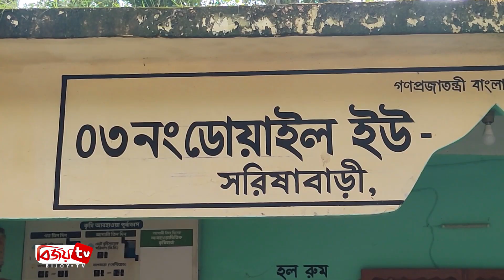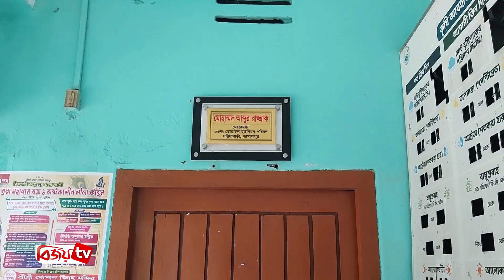সীমাহীন দুর্নীতিতে নিমজ্জিত ডোয়াইল ইউপি চেয়ারম্যান; শাস্তি দাবি। Bijoy TV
প্রকল্পের টাকা আত্মসাত, ভিজিএফ চাল বিতরণসহ বিভিন্ন ধরনের অনিয়ম ও দুর্নীতির অভিযোগ উঠেছে জামালপুরের সরিষাবাড়ীর ডোয়াইল ইউনিয়ন পরিষদের চেয়ারম্যান আব্দুর রাজ্জাক স্বপনের বিরুদ্ধে। আর এসব অভিযোগ তুলেছেন খোদ ইউপি সদস্যরা। এমনকি ইউপি সদস্যদের মতামতকে উপেক্ষা করে স্বেচ্ছাচারিতার মাধ্যমে পরিষদ চালানোরও অভিযোগ রয়েছে তার বিরুদ্ধে। তবে এসব অভিযোগ অস্বীকার করে অভিযুক্ত চেয়ারম্যান বলেন, তাকে হেয় প্রতিপন্ন করতেই বিরোধী পক্ষ তার বিরুদ্ধে উঠে পড়ে লেগেছে।